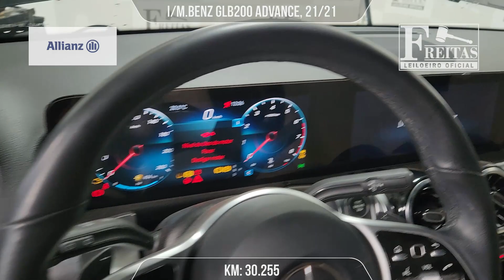LEILÃO - M.BENZ GLB200 ADVANCE - 'Freitas Leiloeiro'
I/M.BENZ GLB200 ADVANCE, 21/21

Freitas Leiloeiro
Freitas Leilões